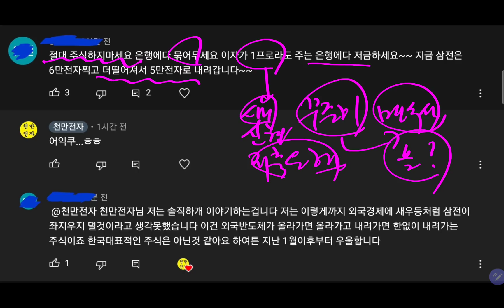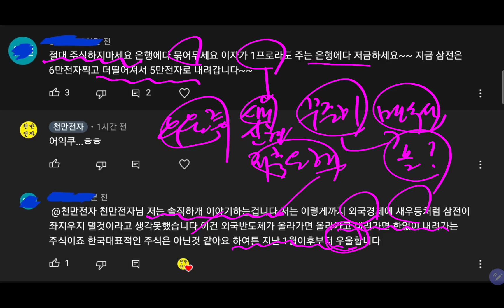아무리 삼전 주가가 개박살나도 살 사람은 꾸준히 삽니다!! 지금 당장 삼전 때려칠까요?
감사합니다.